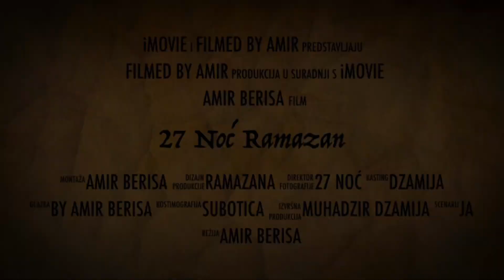27 noc Ramazana 2022 Muhadzir Dzamija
27 Ramazana u Muhadzir Dzamiji Subotica

Hor  Ihlas - Ya Ramadan

Hor  Ehli Sunnet - Fernando - Kiradzija

Hor  Ehli Sunnet - Ali Gashi -Dunjake akava ka muke

Hor Ihlas - O Sahabija sar cerenja.